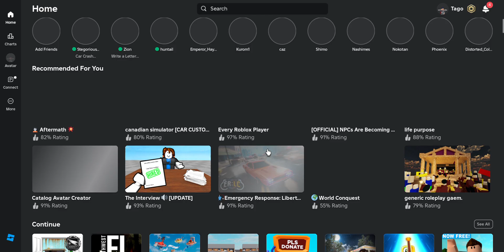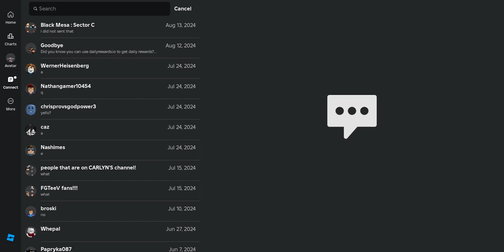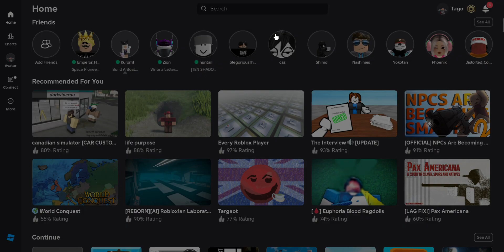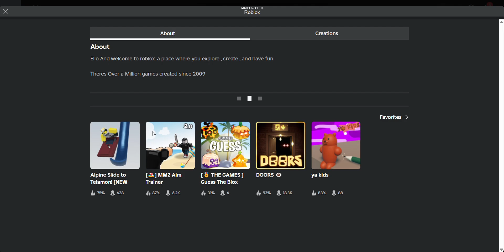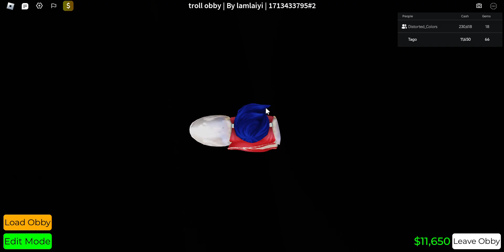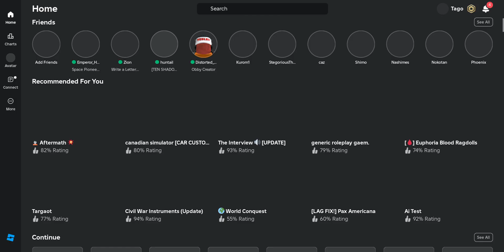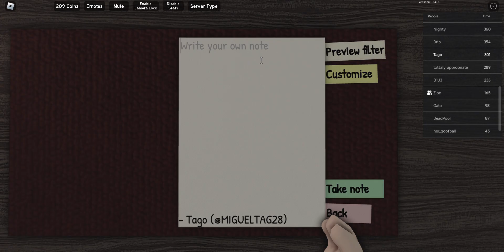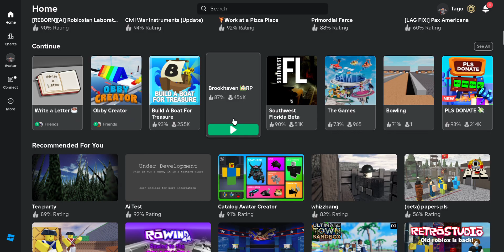Weird Rusty House Thingy And Doing Random Stuff